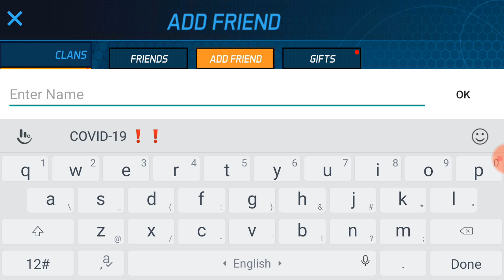my inventory and my clan (yuven ram gaming)